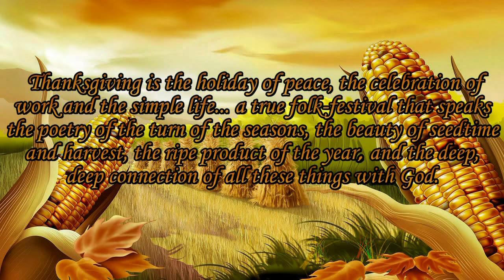George Winston ღ Thanksgiving ღ View in 720p HD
George Winston is an American pianist born in Michigan 1949. He is best known for his solo piano recordings. Several of his albums from the early 1980s have sold millions of copies each. Winston has been described as the “Father of New Age Music” but he eschews the term, preferring to call his style "rural folk piano." In addition to his piano work, Winston plays blues harmonica, solo acoustic guitar (mainly Appalachian fiddle tunes) and Hawaiian slack-key guitar.

QUOTE: "Every song I've ever heard, that has gone in and stayed in me, has always reminded me of a season. A picture and a place, maybe, but always a season. What I want to do as a musician is provide a soundtrack. Life is the film, and I'm doing the soundtrack."

Definition of THANKSGIVING
(1) The act of giving thanks
(2) A prayer expressing gratitude
(3)  A public acknowledgment or celebration of Divine Goodness
Happy Thanksgiving!